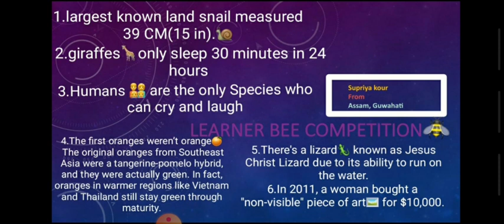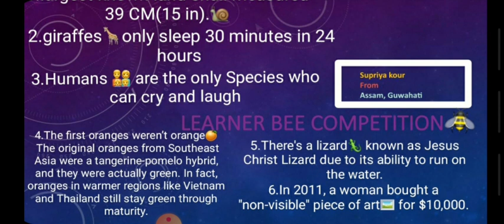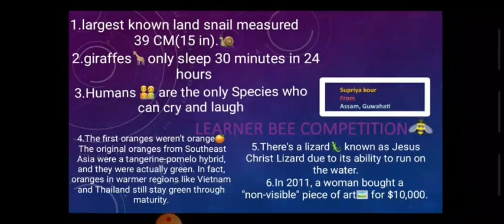Gk Fun Fact